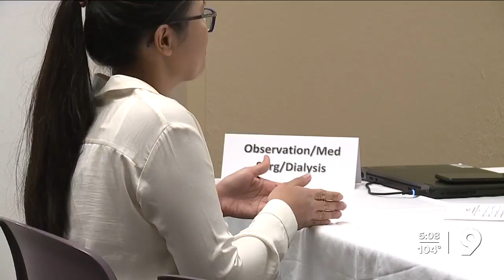Carondelet holding series of hiring events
The next event will take place at St. Joseph's.